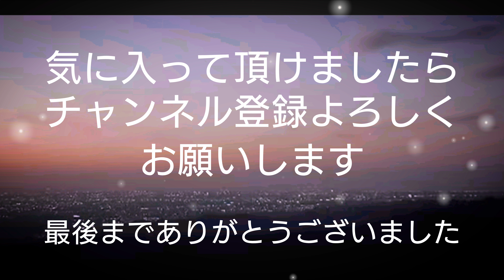ピアノメロディー·少し悲しい感じの曲です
フリー音楽素材をお借りしています。
音楽サイト  甘茶の音楽工房様
曲    名  日の陰り
⇊ダウンロードはこちらから